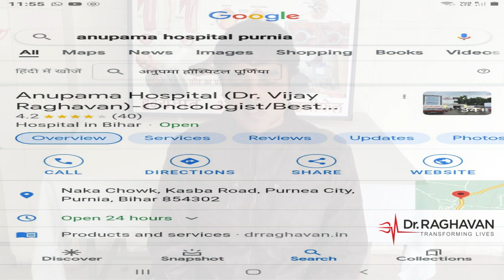Diabetes men doctors kya upchar lete hain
Queries solved
Best doctor for diabetes
Best diabetes management for doctors